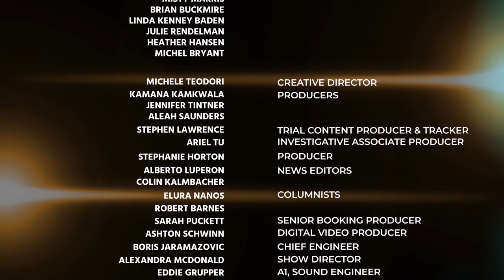Jesse Weber Reports on the Harvey Weinstein on Confusion From the Jury Deliberations